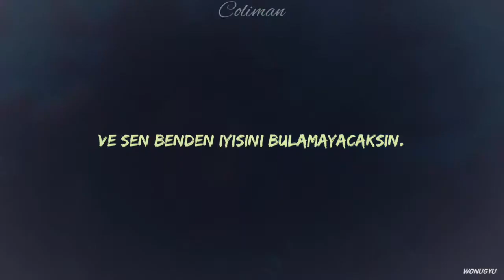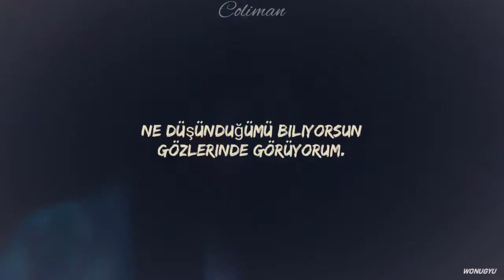the weekend - die for you (türkçe çeviri)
:d (hatıra kalsın istedim )

•lyrics